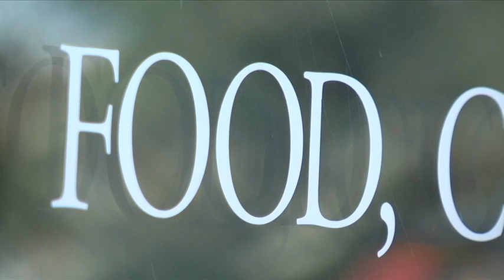Food Stamp Cuts